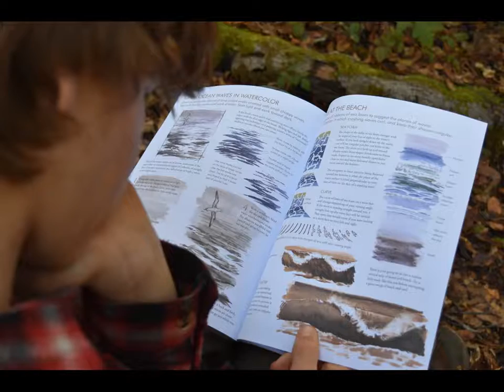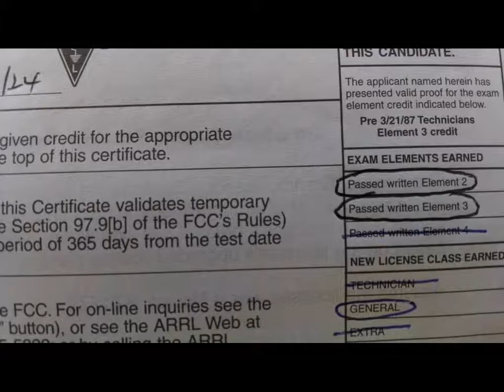Wilderness Skills Institute's School and Camps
A reflection of the camps and schools over the past few years.